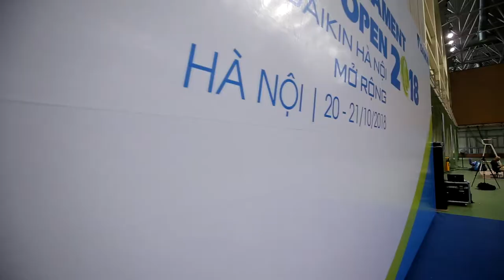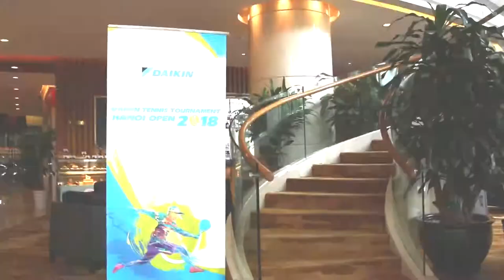Giải tenis Daikin 2018